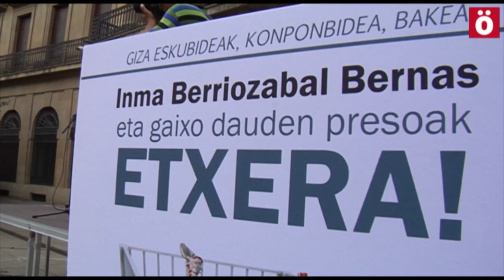"Ventura Tome Etxera!" manifestazioa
La marcha ha partido pasadas las 18:00 de la antigua estación de autobuses bajo el lema 'Giza eskubideak, konponbidea, bakea. Ventura Tomé eta gaixo dauden presoak etxera' (Derechos humanos, solución, paz. Ventura Tomé y los presos enfermos a casa). La manifestación ha estado encabezada por un grupo de personas vestidas de sanitarios que han portado carteles en los que se pedía la excarcelación de los y las presas políticas vascas con enfermedades graves e incurables.

A lo largo de la manifestación, los asistentes han coreado gritos a favor de los derechos de presos y presas, así como para pedir la excarcelación del preso tafallés Ventura Tomé. En la marcha han participado, entre otros, el diputado de Amaiur Xabier Mikel Errekondo, la portavoz de Sortu Amaia Izko, las parlamentarias de Bildu y Aralar Bakartxo Ruiz y Asun Fernández de Garaialde, respectivamente, y el portavoz de LAB en Navarra Igor Arroyo.

Antes de comenzar la movilización, que ha culminado frente al Palacio de Navarra, Cristina Gracia, pareja sentimental de Ventura Tomé, ha reclamado "la libertad atenuada" para su compañero, que se encuentra preso en la cárcel de Murcia, o "por lo menos que lo acerquen a él y a los demás presos enfermos".

"Los tratan como si fuesen perros, los tienen a 40 grados en Murcia, dispersados, cada vez le ve un oncólogo, ahora le han dicho que se le ha vuelto a reproducir un tercer cáncer y le tienen en ascuas esperando a que esta semana un día le lleven al oncólogo y le digan de qué se trata y qué le van a hacer", ha relatado Gracia en declaraciones a los periodistas.

Por todo esto, ha reclamado la "libertad atenuada o por lo menos que lo acerque a él y a los demás enfermos, que tengan consideración y respeten los derechos humanos de las personas". "Eso es simplemente que cumplan su ley y respeten los derechos de los presos como ciudadanos que son", ha concluido.